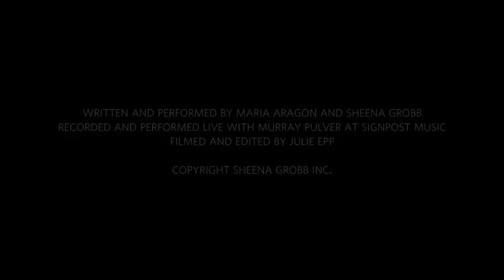Maria Aragon & Sheena Grobb - Asking You (Original)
SENDING SO MUCH LOVE THROUGH YOUR SCREENS. Here's a brand-new song for you, written by Sheena and I. Take from this song what you need. We hope it sends warmth and reflection during the holiday season.

Lots of love (and Merry Christmas),

Maria

Maria Aragon — vocals
Sheena Grobb — vocals, guitar
Murray Pulver — guitar, bgvs
Julie Epp — video

"Asking You"
Written by Maria Aragon and Sheena Grobb

LYRICS
If we are all broken and just mirror each other
The vision is fractured, what we write will be too
What are we reflecting in the eyes of our children
Could anything matter more I'm asking you

Instead of pretending that the chaos is over
Surely we can't go on the way that we do
A critical beauty in accepting we're all the same

I'm asking you, asking you, asking you

If we are all honest and admit when we falter
If we could only love ourselves the rest would come too
Looking up ahead to our sons and our daughters

I go quietly down to the rivers
Both running steady through our city's heart
I hear them whispering all life's answers
What good are answers if we don't take part

And I'm asking you, asking you, asking you